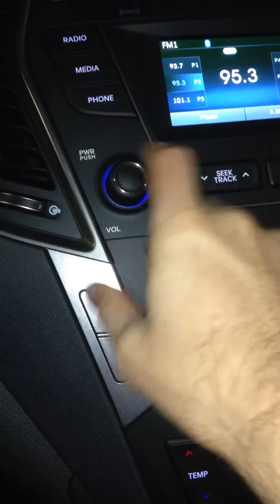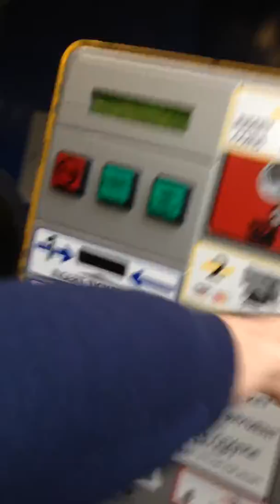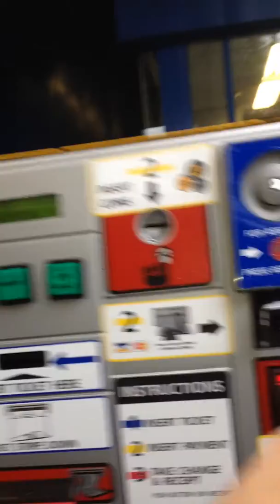Exiting UBC West parkade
This was the same day as the other one. Exit is the angry machine. The songs are both on the beat 94.5. The 2nd one is unknown. Please comment to say what the 2nd song is.
PS: I finally found a way to film the parkade when it's only me in the car